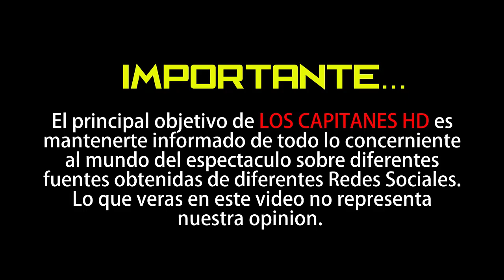Pablo Alborán anuncia que es homosexual / ME GUSTAN LOS HOMBRES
El cantante español utilizó sus redes para ‘confesarse’.

Pablo Alborán se sinceró con sus más de cinco millones de seguidores en un video donde aceptó su homosexualidad, desde la intimidad de su casa ya que no ha salido en lo absoluto en esta pandemia que vivimos. El cantante de 31 años, en un video así lo dijo: "Estoy aquí para contarles que soy homosexual, que no pasa nada, que la vida sigue igual, yo necesito ser un poquito más feliz de lo que ya era".